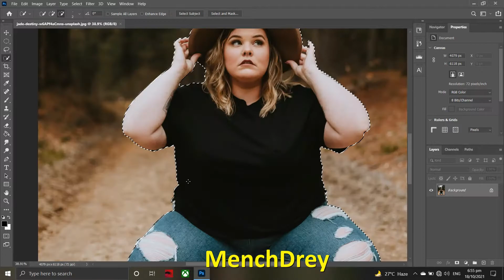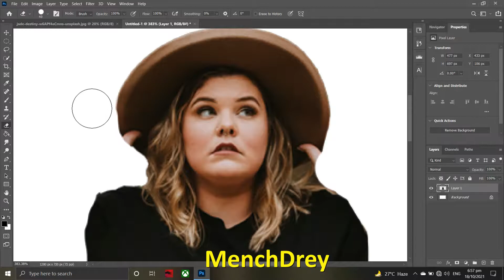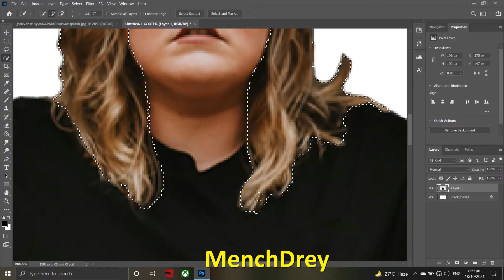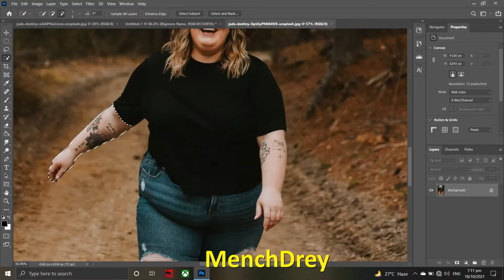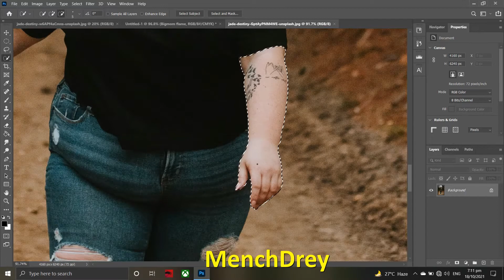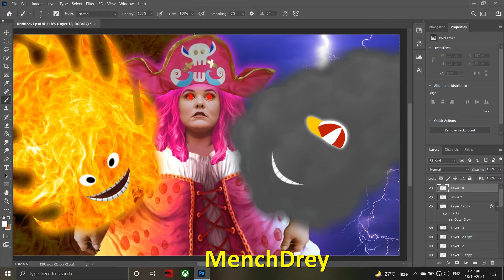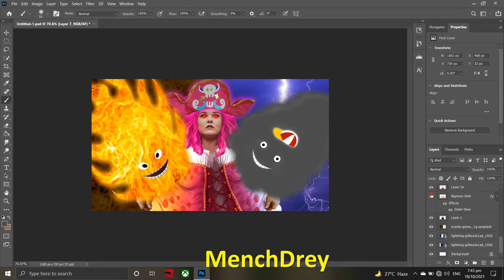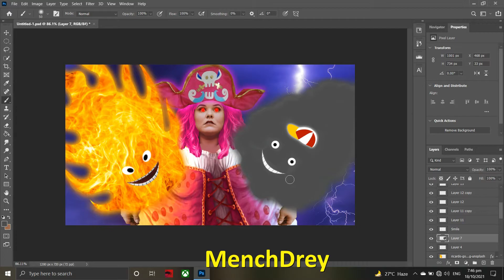BIG MOM CHARLOTTE LINLIN | Photoshop Speed Art | MenchDrey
BIG MOM CHARLOTTE LINLIN in Photoshop  (Speed Art)